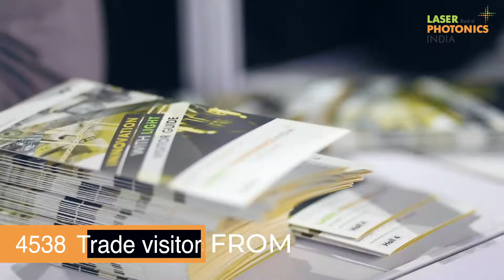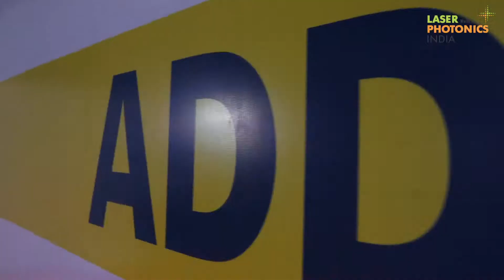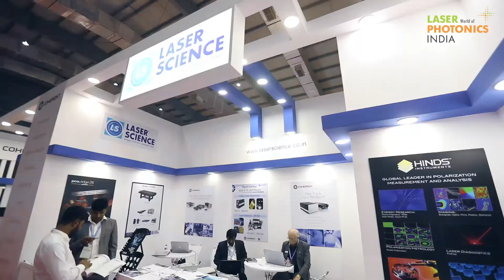LASER World of PHOTONICS INDIA 2019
LASER World of PHOTONICS INDIA is more than a trade fair: A look into the future. Exhibitors and visitors of LASER World of PHOTONICS are convinced that "Laser have a bright future in India". Get to know more in the Video.